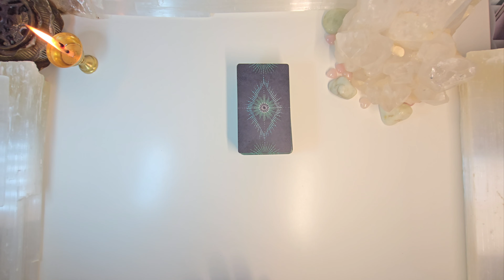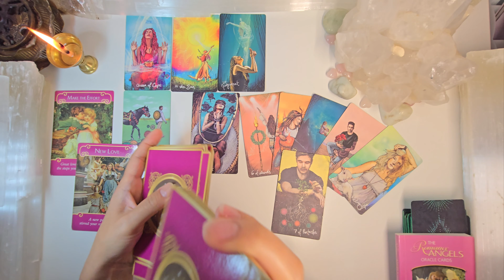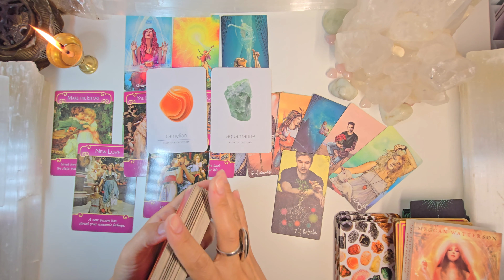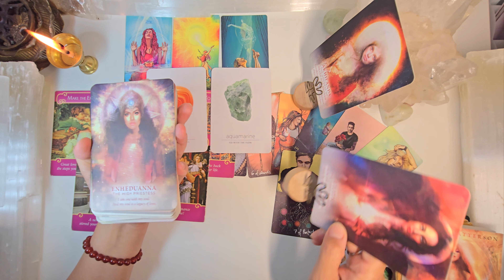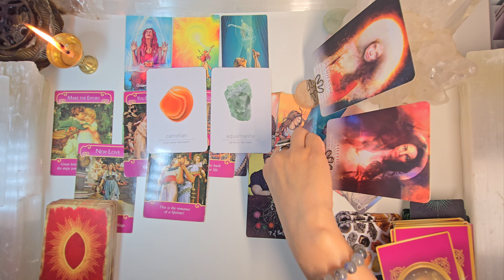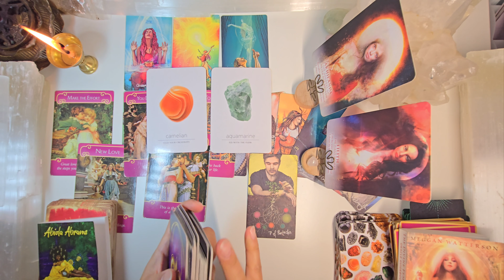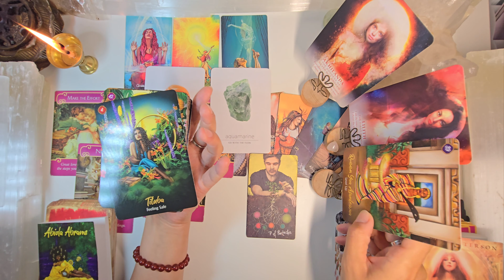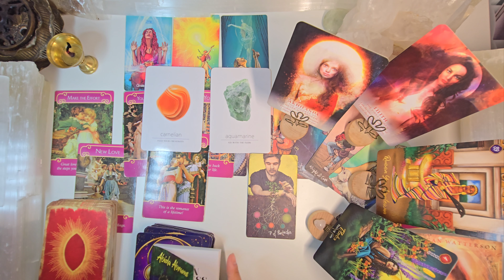"THEY LIKE YOU FOR YOU" MAY 30, 2024 DAILY LOVE TAROT